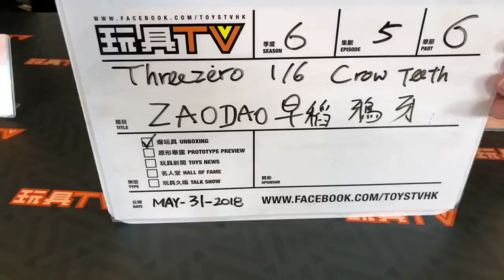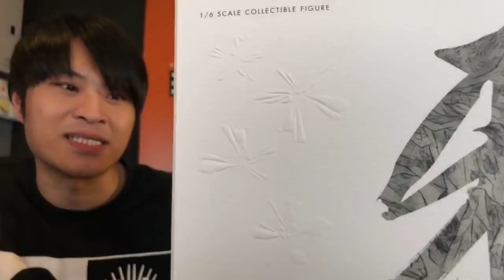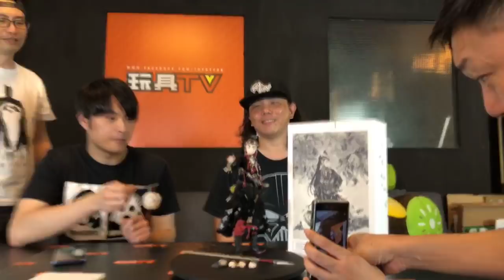TOYSTV S06 EP05 P6「爆玩具」Threezero 1/6 Crow Teeth by ZAODAO 早稻 鴉牙 Unbox